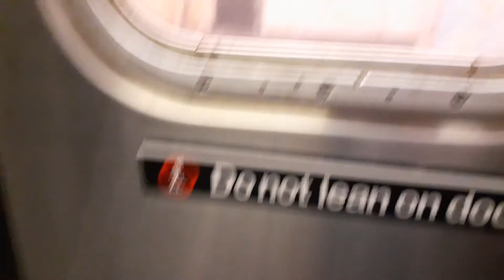R46 (C) Local ride..